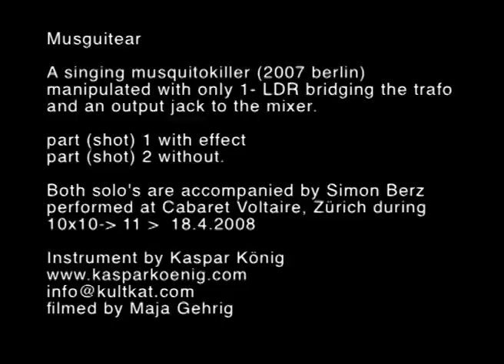Musquitear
This musquito killer found a new job. It does not primarly kill musquitos anymore but does as you can see a very musical job. It became a instrument with a modification with one single LDR. This was made at our 10x10 projekt in the dada house in Zürich.